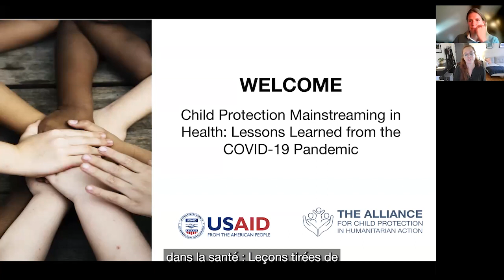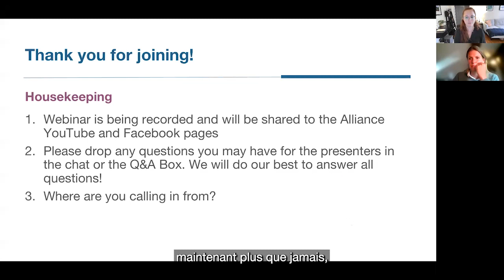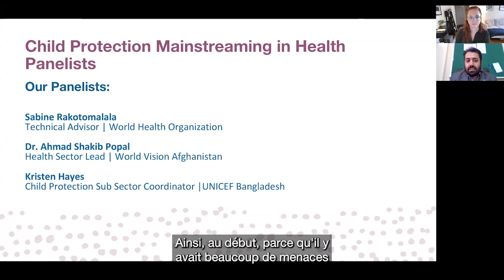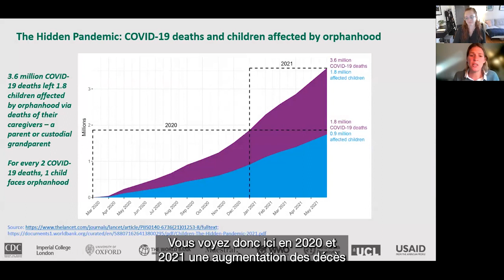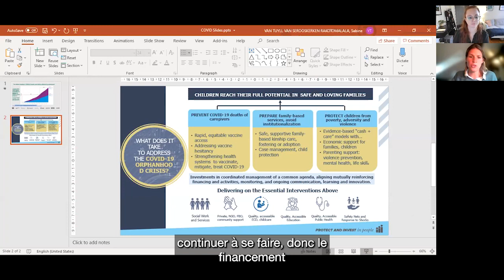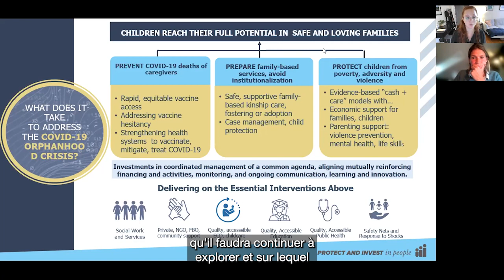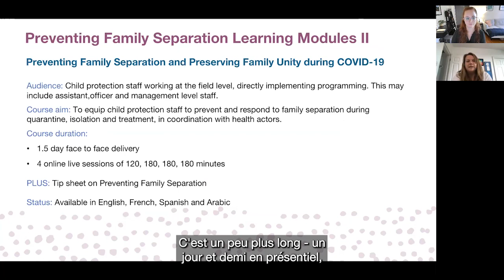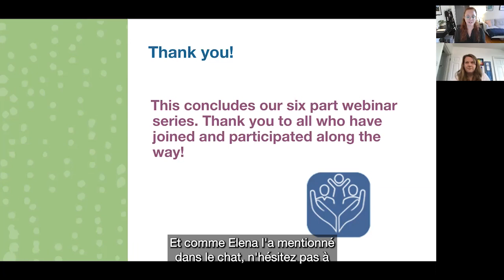Webinar | CP Mainstreaming in Health Facilities: Lessons Learned from COVID-19 [French captions]